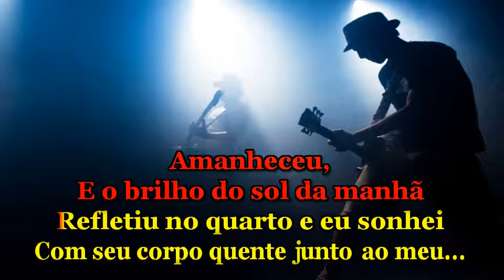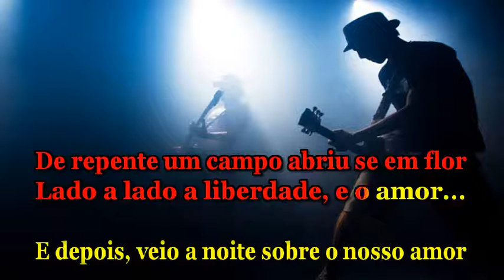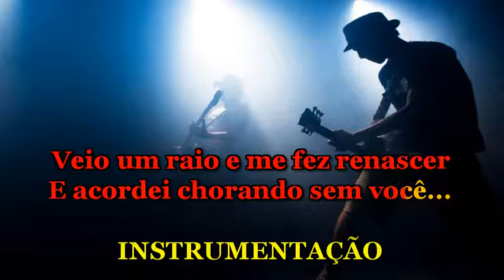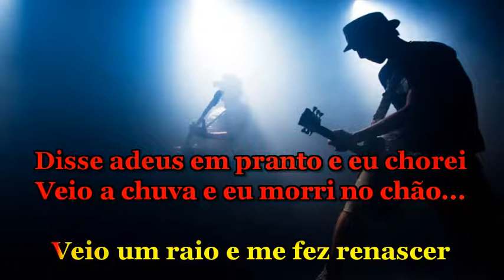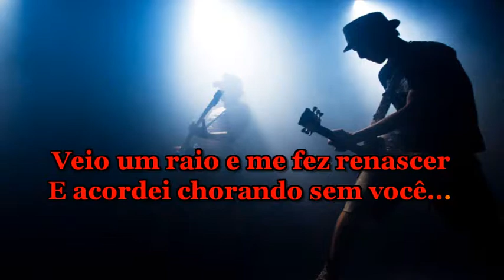Roberto Carlos - Amanheceu - Karaoke